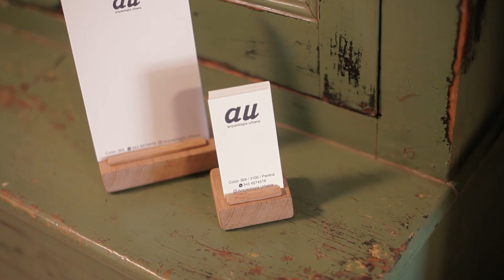¿Cómo se trabaja la madera?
En esta nota junta a Seba Corujo de Arqueología Urbana te contamos todo  el proceso interno que realizan en la madera para llegar al producto final.